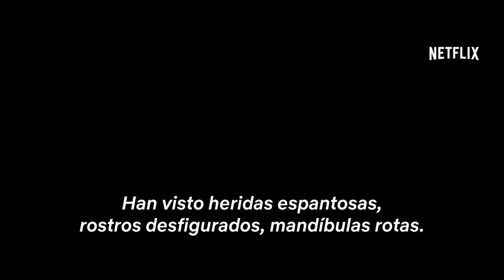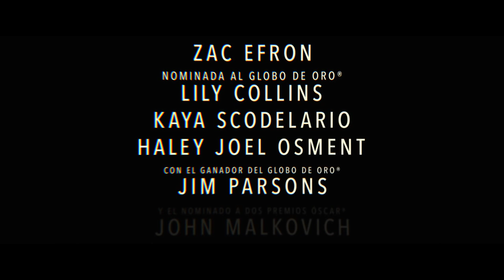Extremadamente cruel, malvado y perverso [NETFLIX] - Trailer subtitulado en español (HD)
Extremadamente cruel, malvado y perverso [NETFLIX] - Trailer subtitulado en español (2019)

Sinopsis: Crónica de los crímenes de Ted Bundy, desde el punto de vista de Liz, la mujer que se negó durante años a aceptar la verdad y con quien mantuvo una larga relac

Director: Joe Berlinger
Reparto: Zac Efron, Lily Collins, John Malkovich, Angela Sarafyan, Kaya Scodelario, Jeffrey Donovan, James Hetfield, Grace Victoria Cox, Kevin McClatchy, Carly Tamborski

Estreno en NETFLIX España: 3 de mayo de 2019